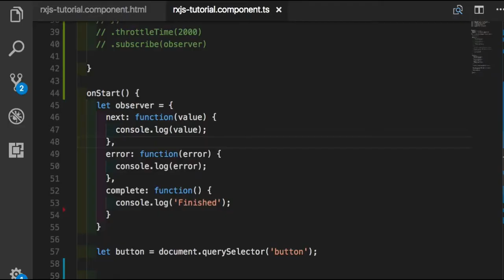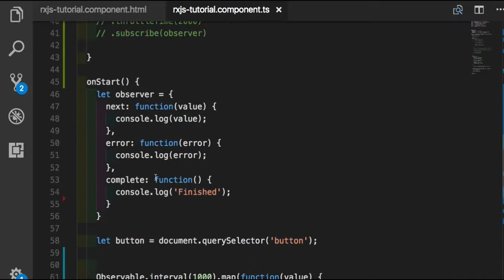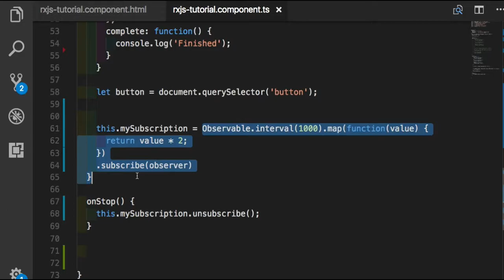RxJS 008 - unsubscribe()